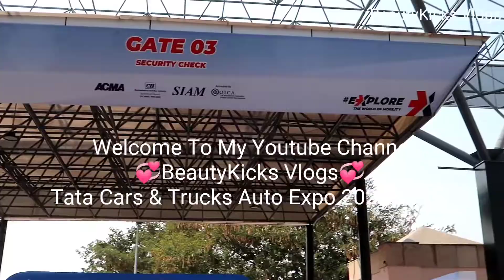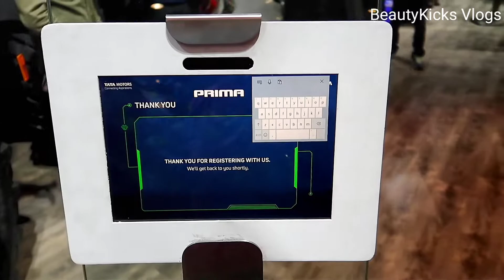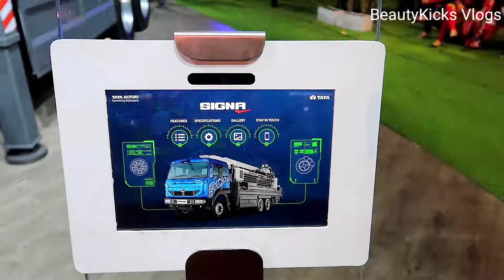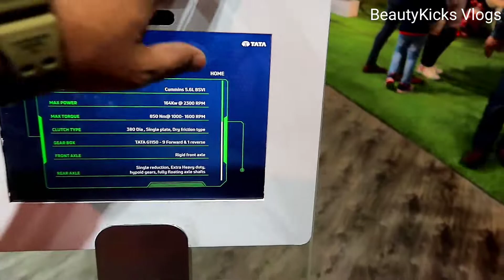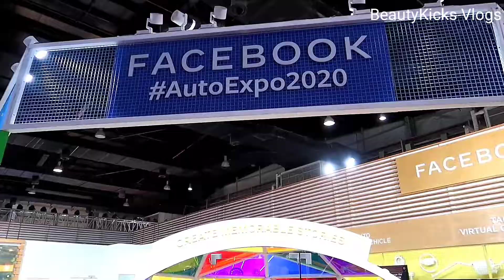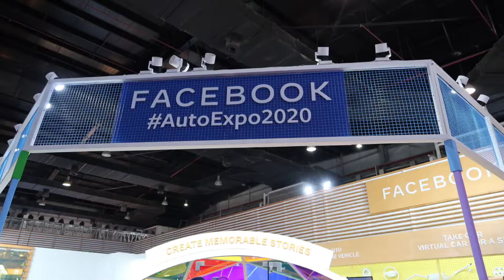Tata Cars & Trucks | Nexon EV | Harrier | Star Bus LNG | Prima | Ultra | Auto Expo 2020 Part-2